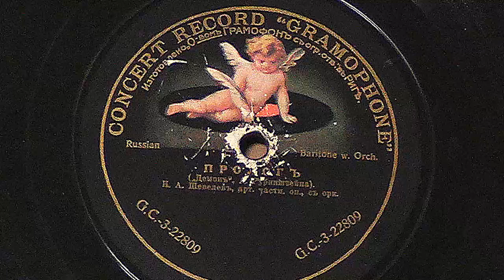Пролог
ЗВУК ВРЕМЕНИ. Арии из оперы Антона Григорьевича Рубинштейна
Concert Record "Gramophone"

О фирме-производителе я уже писал, об Антоне Григорьевиче напишу, когда пойдут полные оцифровки его произведений. Скажу пару слов об исполнителе.сведения о нём у меня довольно скудные, но всё же. Родился Николай Артемьевич Шевелёв (настоящая фамилия Шевелюхин) в Полтаве, хотя в других источниках – в Бобруйске. На оперной сцене с 1896-го года, пел в Московской частной опере, много гастролировал и до, и после революции. Умер в Туринске, в 1929-м году, тоже во время гастролей.

Пролог. Из оперы "Демон", Рубинштейн. исп. Н.А. Шевелев
Я тот, которому внимала... Из оперы "Демон", Рубинштейн. исп. Н.А. Шевелев
Пластинка тяжеленная, 268 граммов